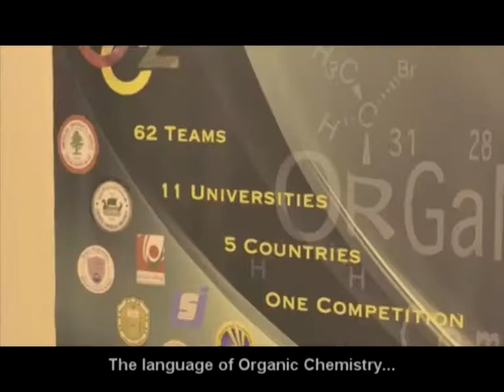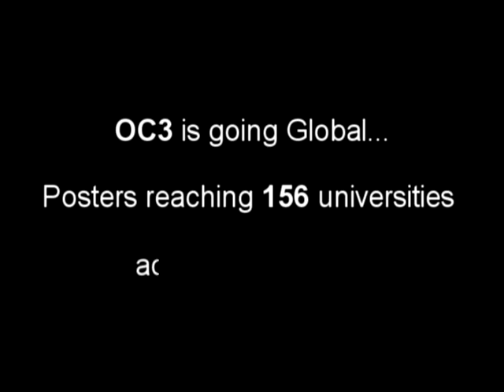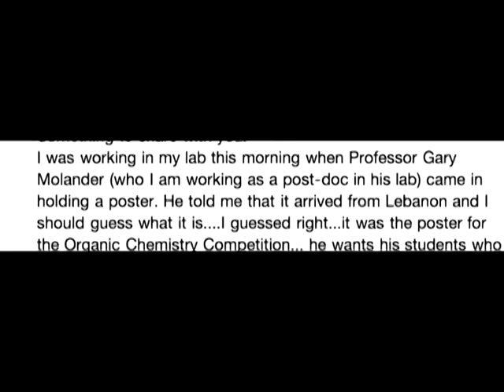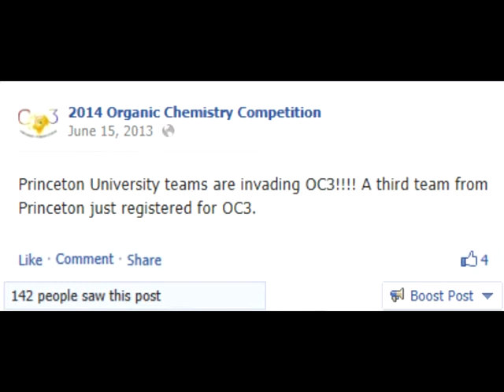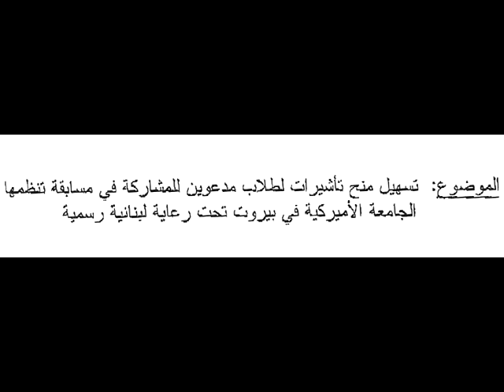2014 International Organic Chemistry Competition: Introductory Video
This video was played at the beginning of the 2014 Organic Chemistry Competition (OC3) Event that was organized at the American University of Beirut, Lebanon on Jan 28, 2014.